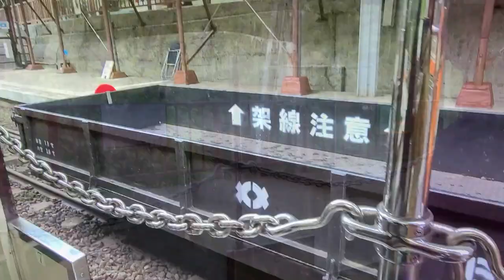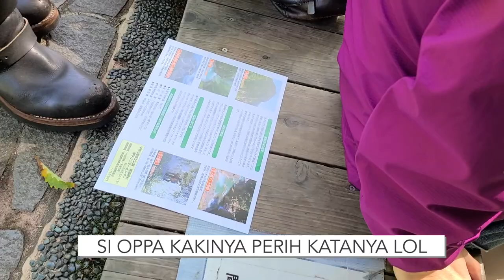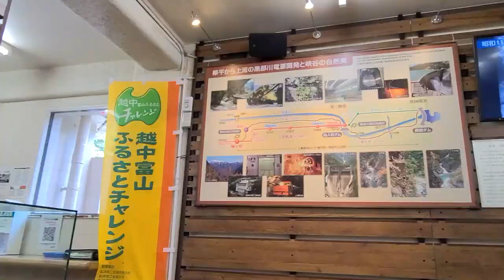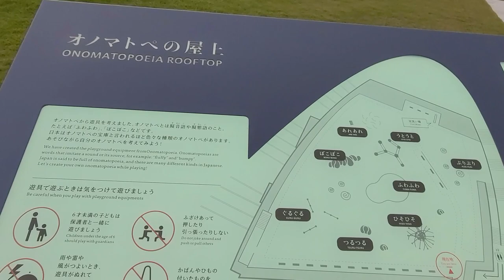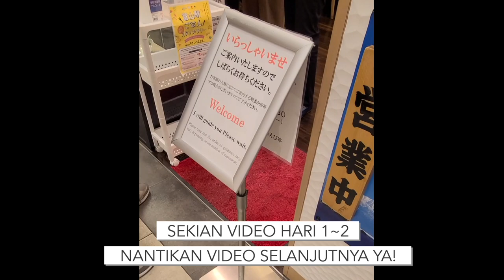HONEY MOON VLOG DI JEPANG, DAY 1-2 DI KUROBE GORGE DAN TOYAMA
Hi teman2 maaf baru bisa upload skrg.
Di video kali ini aku pengen ajak kalian jalan2 lihat suasana di jepang skrg, ya sambil ikutan honey moon hahaha~
Tapi ga romantis ww kayak jalan2 biasa, tapi moga2 kalian suka!

Hari 1 dan ke 2, kita ke Unazuki Onsen, Kurobe Gorge, dan Toyama!
Hari 3 kemana ya? Tunggu video selanjutnya ya!